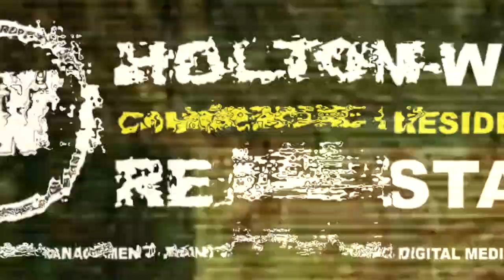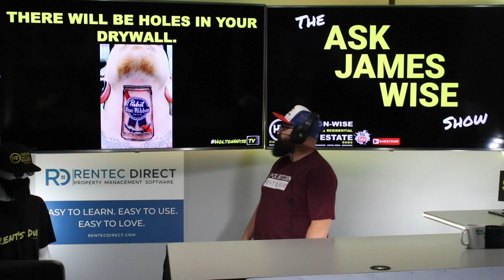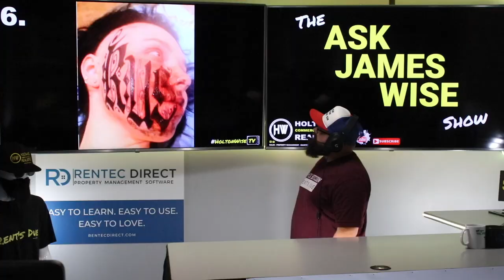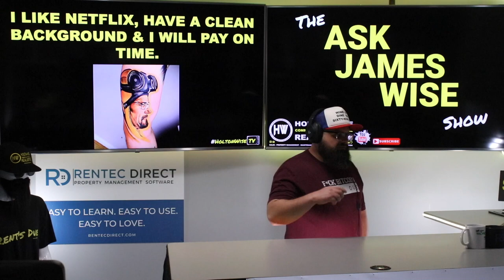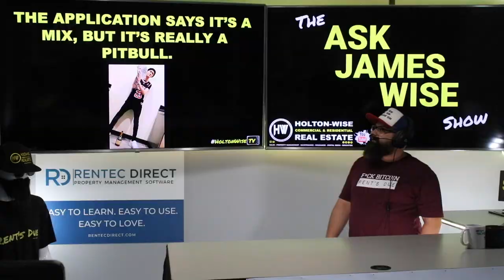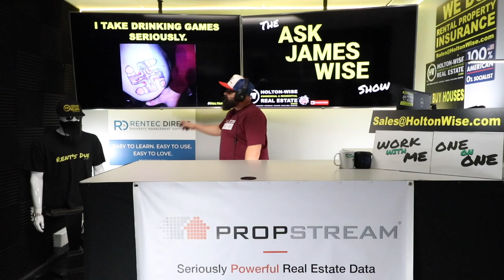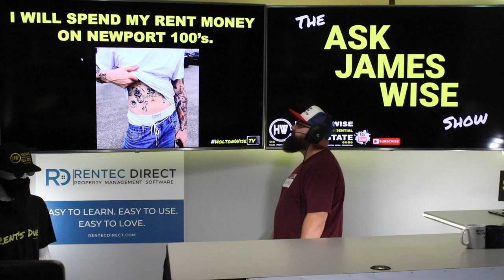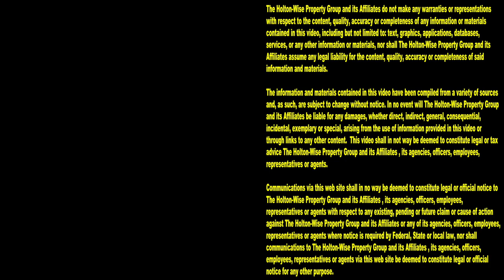19 Things Tattoos tell Landlords during Tenant Screening: Landlording 101 | Ask James Wise 68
Learning how to rent out a house can be scary. Finding good tenants for your rental property is key, but how do you find good tenants while avoiding bad tenants? The tenant screening process is how landlords get rid of bad tenants so they can focus on renting their house to good tenants. Tenant screening for landlords involves many tenant screening questions that help the landlord or property manager identify who those nightmare tenants are while they are trying to rent their house to good tenants. There are a lot of real estate courses out there teaching landlords how to screen tenants for rental property, but more often then not those tenant screening services and real estate investing courses are to politically correct to do a good job of identifying tenant red flags that a seasoned landlord knows how to find. A professional property manager with years of experience is going to have a very sophisticated tenant screening process that helps avoid evicting tenants down the road. In the 68th episode of The Ask James Wise Show, millionaire landlord James Wise show newbie real estate investors like you how to rent your house to good tenants while sniffing out red flags in tenants that aren't in any real estate textbook. Today, James Wise is focusing his tenant screening attention on the tattoos his tenants have while they are applying for a rental property. What tattoos a potential tenant has can tell a landlord a lot about what it's going to be like renting to that particular tenant. Some tenant's tattoos are going to send off red flags that a landlord should pay attention to during the rental application process so that they can avoid problem tenants. On the other hand, some tattoos that renters have can be a tenant screening indicator that the tenant may turn out to be a great renter. Tune in to HoltonWiseTV for more landlord tips and tricks to become a more profitable rental property owner. HoltonWiseTV is real estate investing for beginners.

📺 HELPFUL RESOURCES
Holton-Wise FAQ